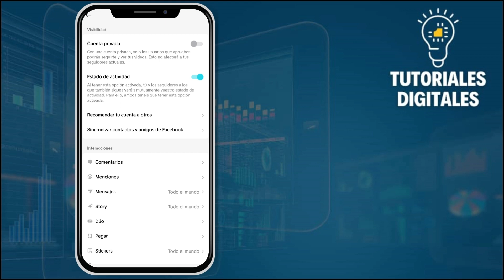Cómo HACER Que TODOS Vean Mis Repost En TIKTOK